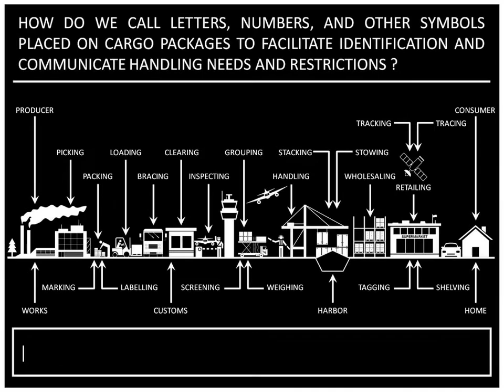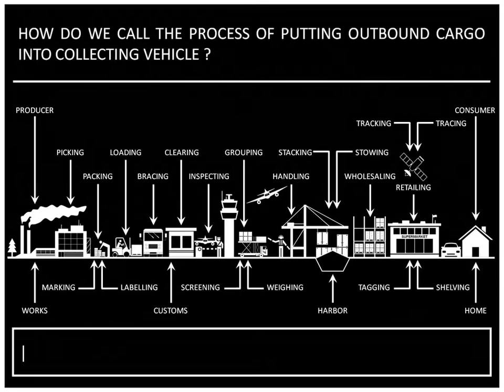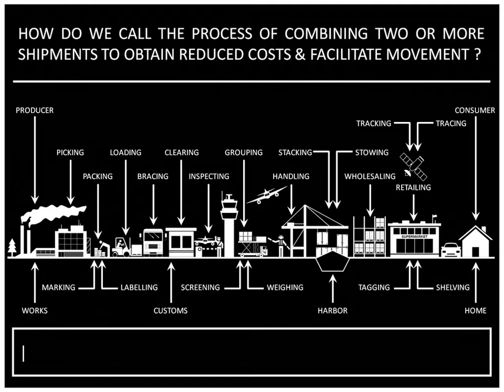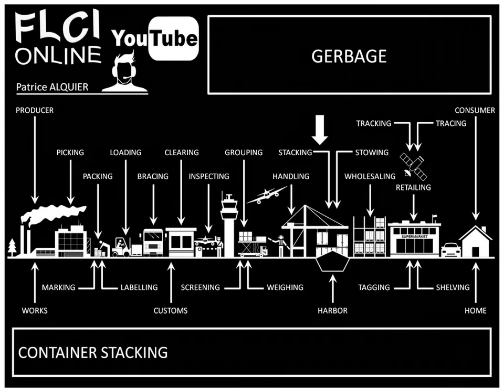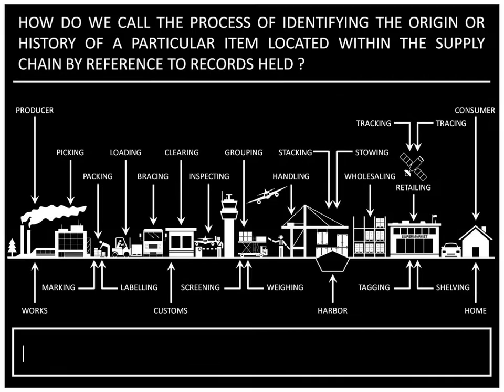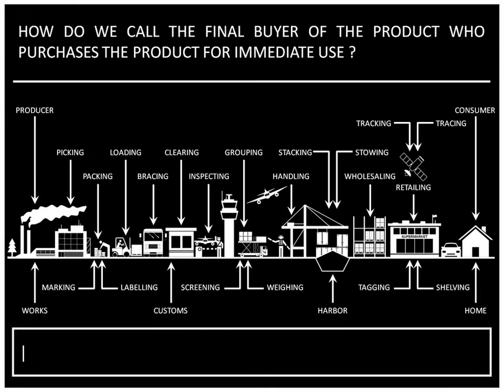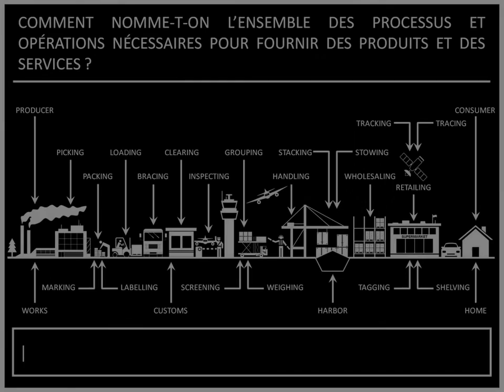Logistics & Shipping Terms | Jargon des Supply Chain Managers | Distribution Process Explained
A beginner's guide for Future Supply Chain Professionals | 7 minutes to learn & acquire the vocabulary used by Logistics Managers, Transport Managers, Global Supply Chain Control Tower Managers, Logistics Service Providers, Freight Forwarders, Shipping Managers, Warehouse Manager, Lead Logistics Providers, Distribution Managers, Fourth-Party Logistics, Wholesalers, Retailers, 3PL, 4PL, 5PL, LSP, LLP ... | 7 minutes pour se familiariser et mémoriser les principaux termes utilisés en Gestion de la Chaîne d'Approvisionnement, en Transit International, en Logistique et en Distribution Physique | This video-based-training module will help you understand the terms commonly used in connection with the moving of goods from a place of production to a place of consumption | Ce micro-module de formation a été conçu pour faciliter l'appropriation et la compréhension du langage employé tout au long de la chaîne logistique depuis un lieu de production jusqu'à un lieu de consommation | Learn how to speak Supply Chain Professionals' Jargon with this space-time visualization of the Logistics Operations | Apprenez le jargon et le quotidien des logisticiens, des responsables des activités et fonctions logistiques, des pilotes de flux logistiques, des opérateurs et coordinateurs des flux de marchandises, des supply chain managers, des global supply chain control tower managers avec cette présentation sur le déroulement dans le temps et dans l'espace des opérations de distribution et de transport depuis les usines du fabricant jusqu'au domicile du consommateur... | Logistics & Supply Chain Glossary of Terms : picking - packing - marking - labelling - weighing - measuring - documenting - screening - clearing - shipping - loading - bracing - stacking - stowing ... tagging - stocking - selling - exporting - importing ... and much more.

Other video-based training modules you may be interested in and related to Supply Chain Management :